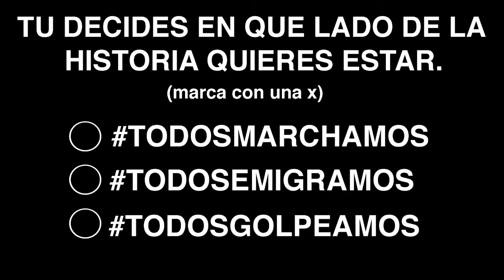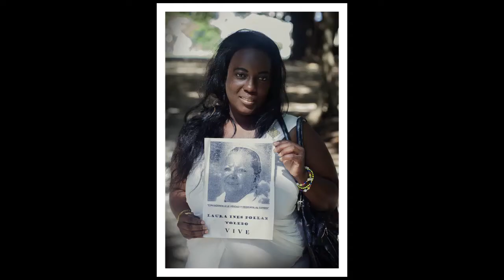Testimonios del 10 de diciembre de 2015